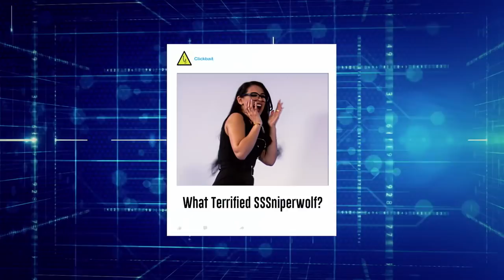I HAVE MY OWN SHOW